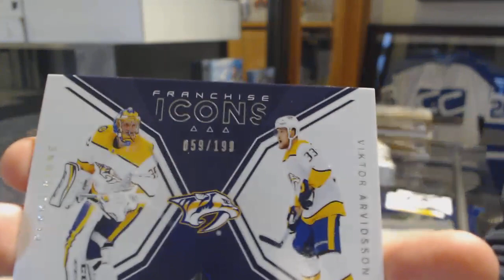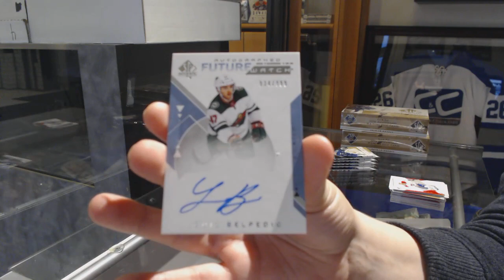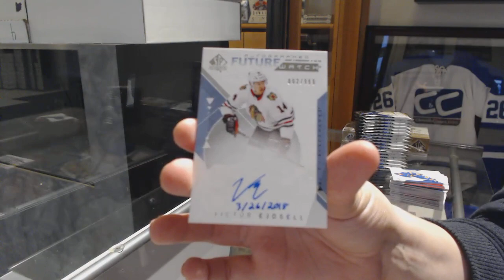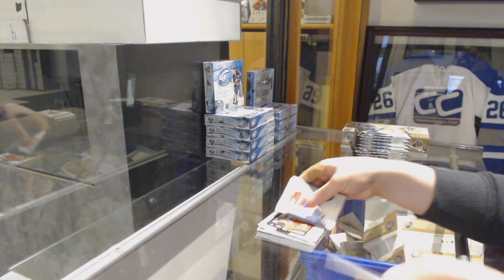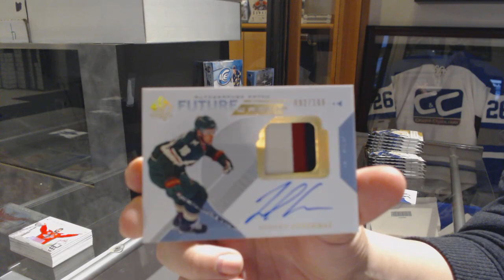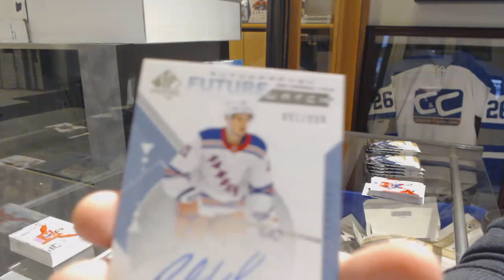18-19 Upper Deck SP Authentic Hockey 3 Box Double Up Break - C&C GB #9947